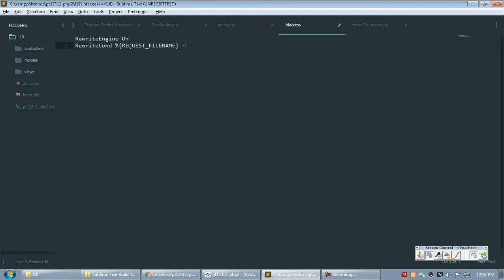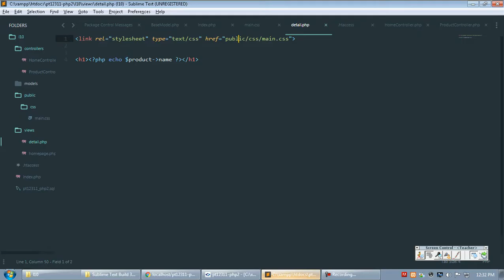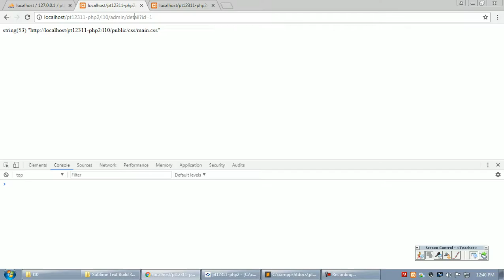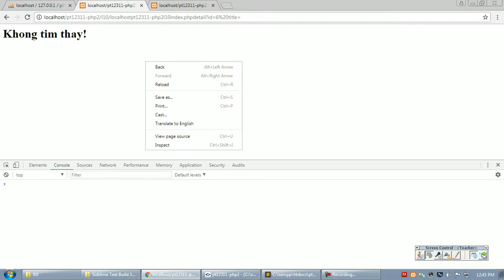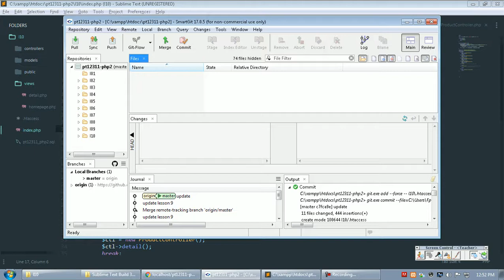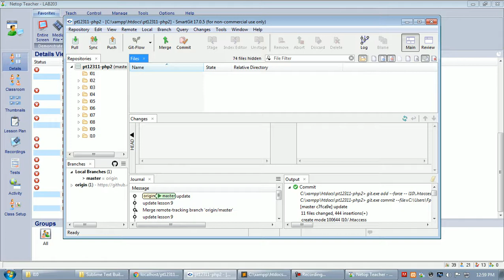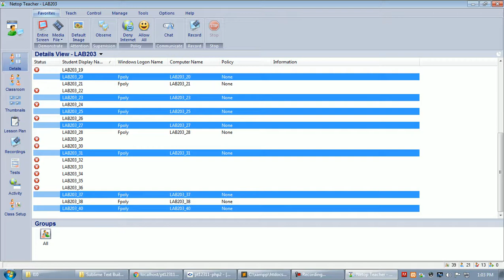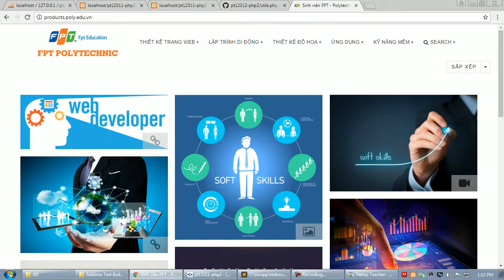pt12311 php2 2017 10 04